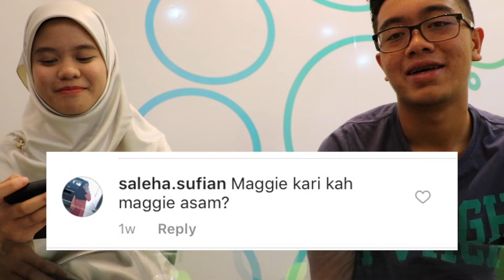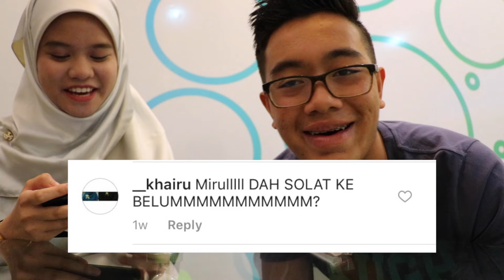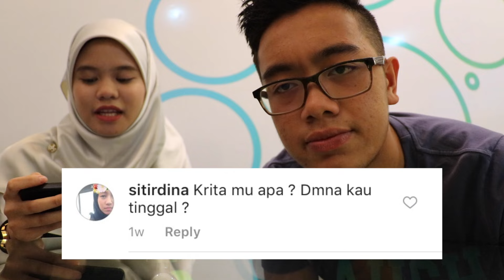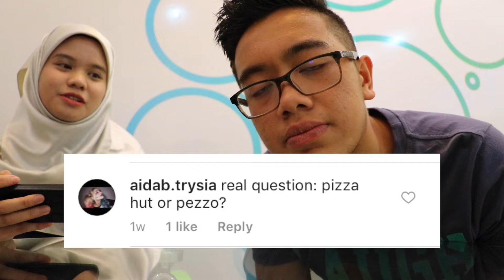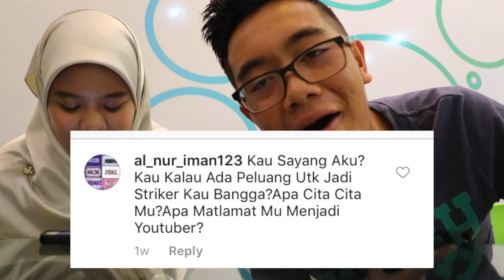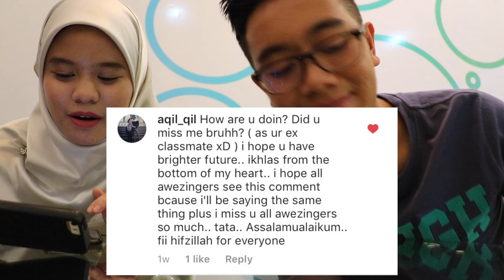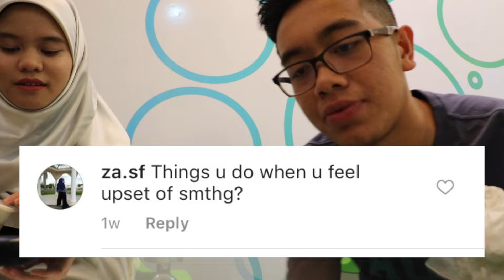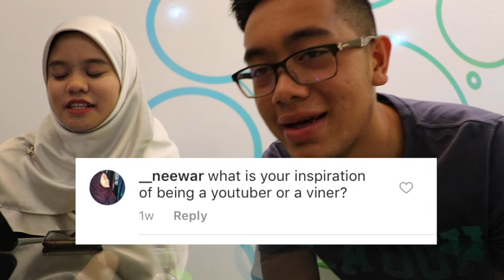Q&A #4 with ADLITUBE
Finally! The Q&A you all been waiting for! Sorry for the long wait, and here to join me is my friend, Fathen Halim!